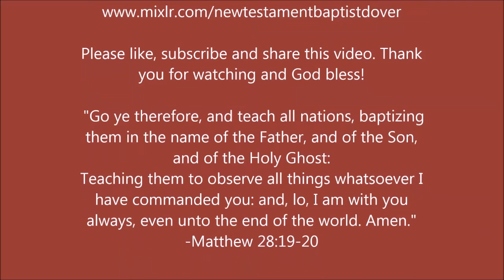It's Not How They Got Out, It's How They Got There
"And whoso falleth not down and worshippeth, that he should be cast into the midst of a burning fiery furnace." - Daniel 3:11

PHYSICAL ADDRESS
805 Natcor Drive